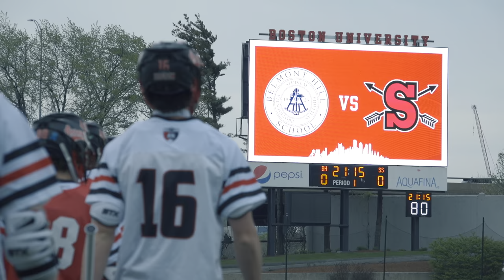St. Sebastian's Varsity Lacrosse - Game 10 vs Belmont Hill - 4.28.23